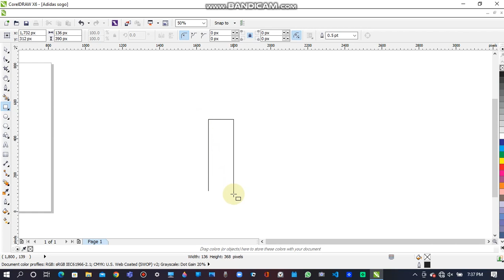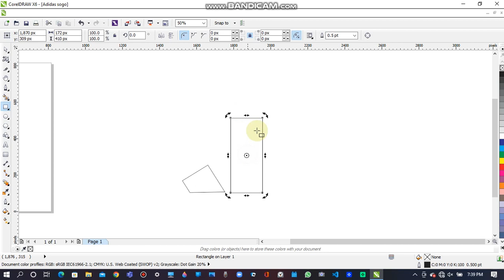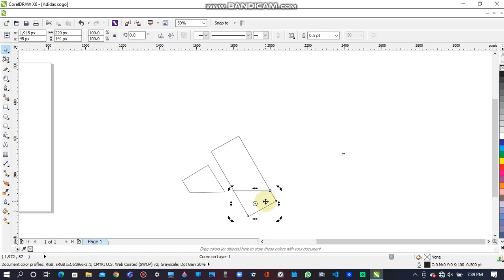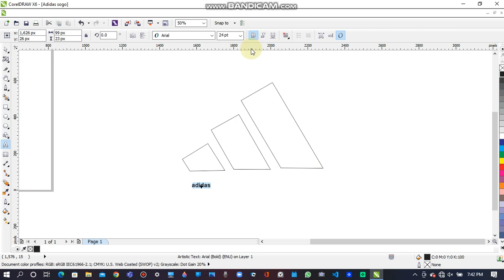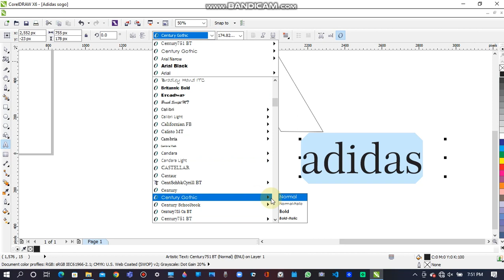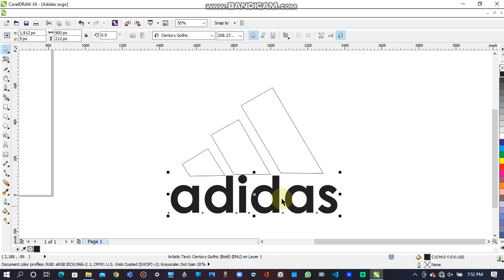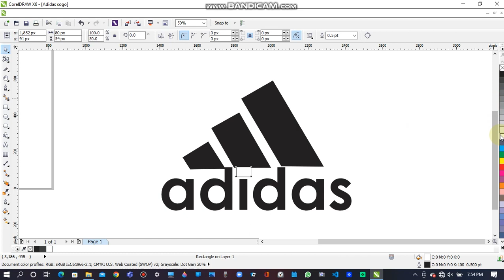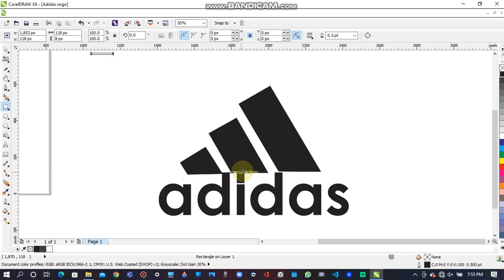How to make Adidas logo on CorelDraw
Hey I'm a Graphic Designer, Video Creator. I make Adidas Logo in corel Draw.